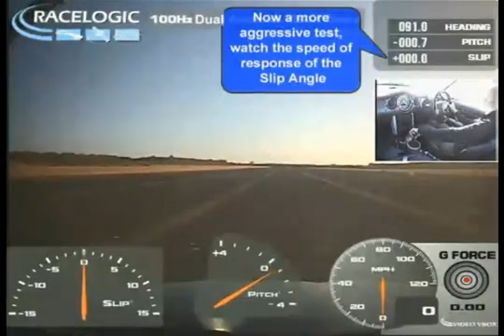New VBOX3i Dual Antenna (VB3iSL) from Racelogic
Slip Angle measurement has never been so accurate! Racelogic have recently made a huge breakthrough in dual antenna GPS technology. By careful tuning and countless hours spent on a test track, they have reached levels of accuracy never seen before in slip angle measurement. They have achieved this by using GPS and GLONASS measurements at the same time, and by using some very special antennas.

The system is so accurate that it can even detect the difference a side wind makes to the slip angle measurement, a feat that even the very best inertial systems cannot currently replicate. The stability and accuracy of the pitch angle (or roll) measurement also has to be seen to be believed.

All of these measurements are available at 100Hz with no drift and extremely low latency and at only a small increase in price over the hugely popular VBOX3i single antenna system.

For more information on the new VBOX single, dual and triple antenna systems, please contact Applied Measurement Australia